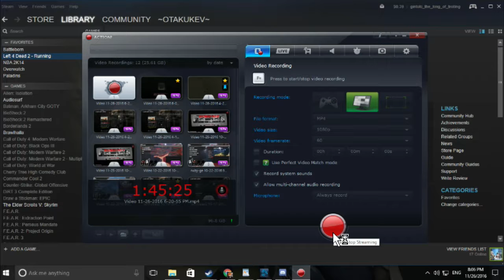funny moments「9 Part 2」Ace is still not back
Again Audio out of sync on some parts.part 2 of the questionable ethics series.

★★Add me on steam maybe we can be in a video.